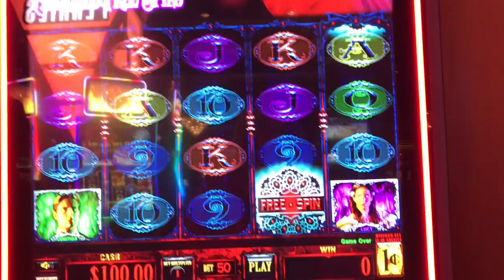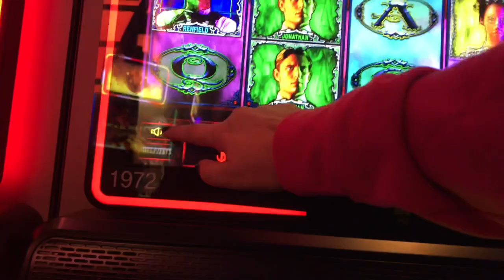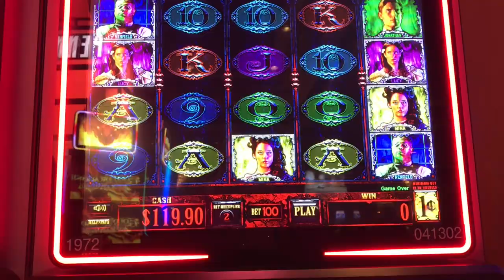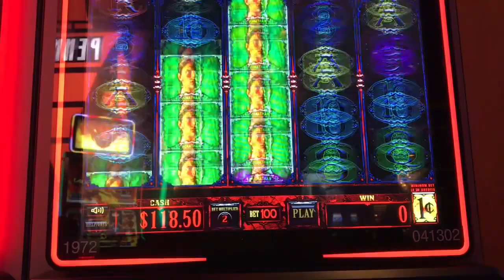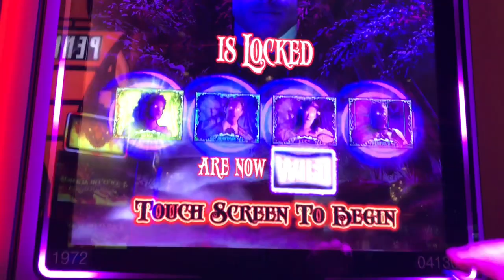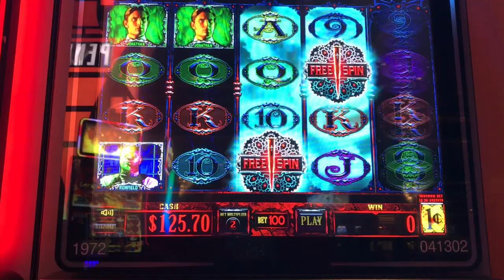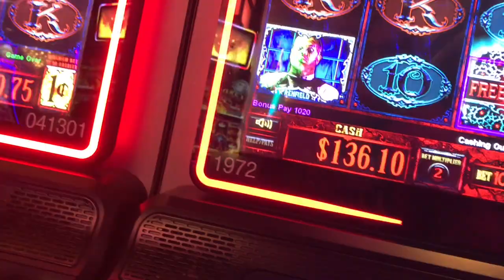Dracula New to Me Slot Live Play + Bonuses in Las Vegas!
I did some live plants Dracula slot I’ve never played before even though I know it’s an old slot! I actually had fun